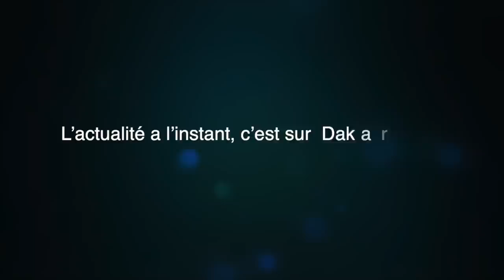Selbe ndom : lima guiss si ballon d'or Sadio mané. té journaliste yi bayilén dima lath si politique